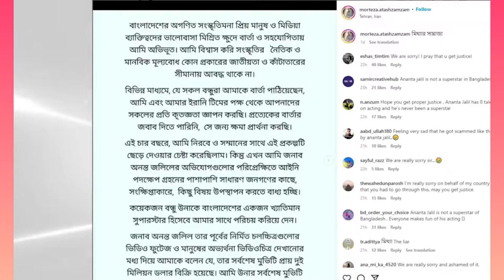১০০ কোটি নাকি ৪ কোটি? || কেন? বাংলাদেশি কন্টেন্ট দেখবেন! || Ananta Jalil || Morteza Atash Zamzam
১০০ কোটি নাকি ৪ কোটি? , কেন? বাংলাদেশি কন্টেন্ট দেখবেন!
 ১০০ কোটি হোক কিংবা ৪ কোটি, বাংলাদেশের ফিল্ম ইন্ডাস্ট্রি কে বাচাতে, বাংলাদেশ এর ঐতিহ্য কে বাচাতে, আমাদের বাংলাদেশের কন্টেন্ট দেখতে হবে, না হয় যেই ৩০-৪০ টা সিনেমা হল এখনো জীবিত আছে, তাও কিছুদিন পর বন্ধ হয়ে যাবে। তাই আসুন, বাংলাদেশের সিনেমা কে বাচাই, বাচাই অভিনেতা অভিনেত্রী দের।

Thumbnail Text: ১০০ কোটি নাকি ৪ কোটি? || কেন? বাংলাদেশি কন্টেন্ট দেখবেন!

Name Track:  Tensions Run High
Copyright: GOLOVACH, VOLODYMYR
Publisher: Songtrust Blvd IPI# 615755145
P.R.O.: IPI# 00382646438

Anti Privacy Warning:

This content is copyrighted to MSS Show. Legal action will be taken against those who violate the copyright of the following material presented.